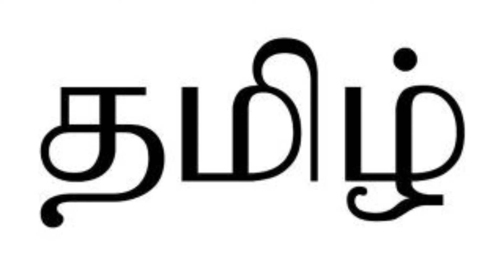Adipurush | 31 Amazing Facts | Prabhas | Kriti Sanon | Saif Ali Khan | Om Raut | T-Series Films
0:00 Intro
0:50 Kya hai Adipurush ki kahani?
1:50 Kon hoga is movir ka khalnayak?

 Cast
Parbhas
Kriti Sanon
Director
Om Raut
M.M. Keeravan
Sachet Tandon
Parampara Thakur